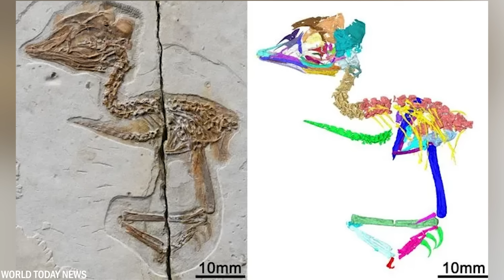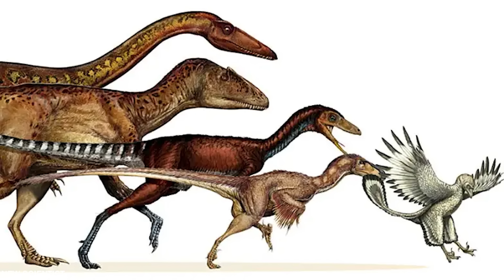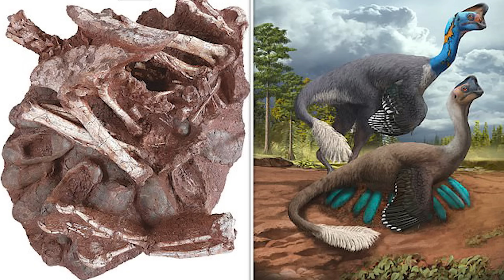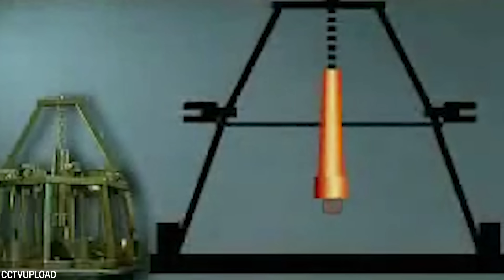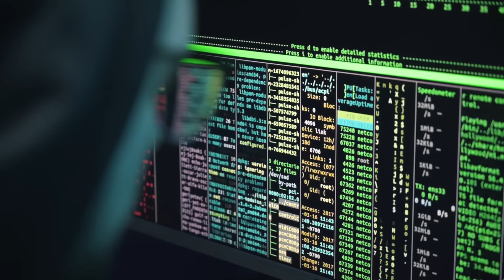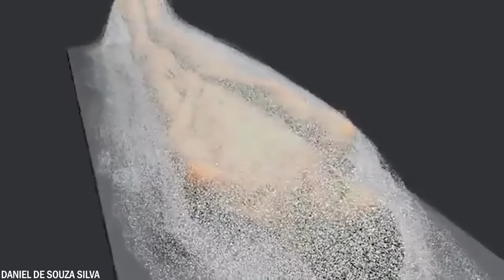Die 20 gruseligsten Dinge, die in China gefunden wurden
China ist ein Land mit einer jahrtausendealten Geschichte, einer reichen Kultur und alten Traditionen. Die laufenden archäologischen Entdeckungen versetzen Menschen auf der ganzen Welt seit Jahrhunderten in Erstaunen. Einige dieser Funde sind ziemlich erschreckend. Heute zeigen wir euch die 20 gruseligsten Dinge, die in China gefunden wurden.